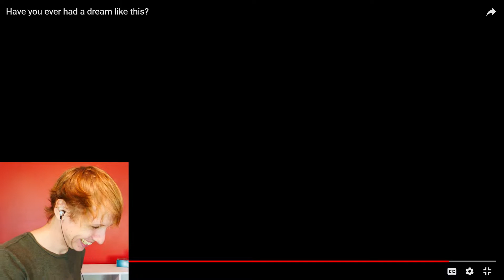ユーチューブで一番笑える動画！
「いいね」を押してね！

あなた、俺の婚約者になってほしい